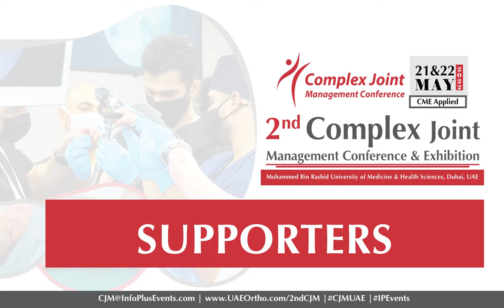We are proud to announce the Supporters for CJM UAE 2022!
Tomorrow 21st May, Saturday, join us at the Mohammed Bin Rashid University of Medicine and Health Sciences for two days of intensive learning on complex joint management with top experts sharing their techniques and experiences.

The Conference is a CME-applied event.
SEE YOU THERE!!!